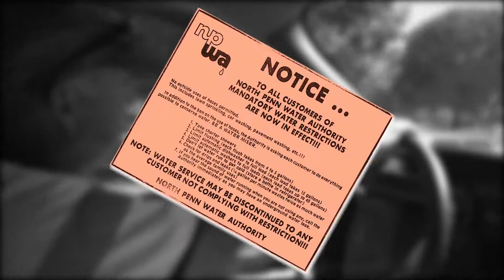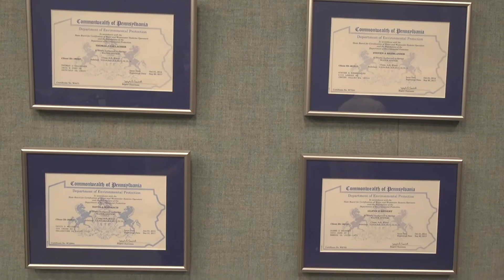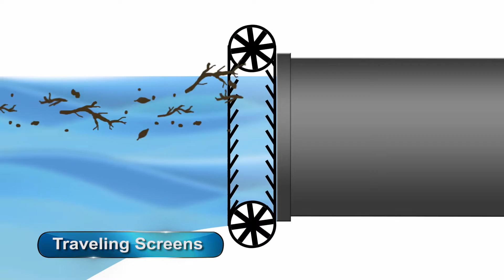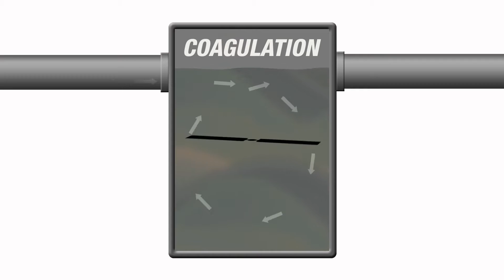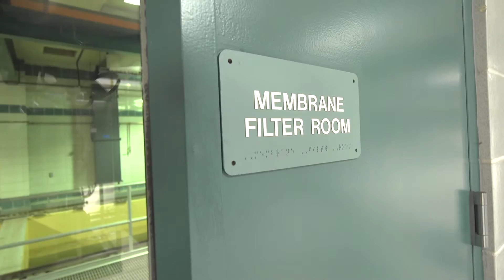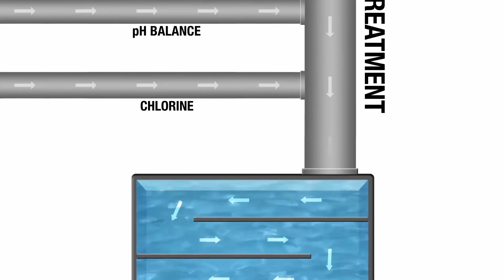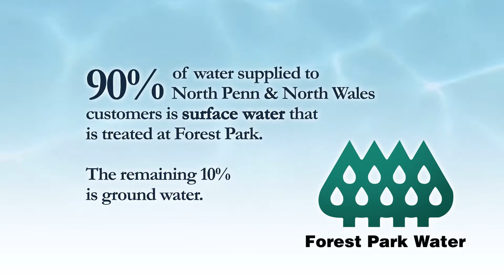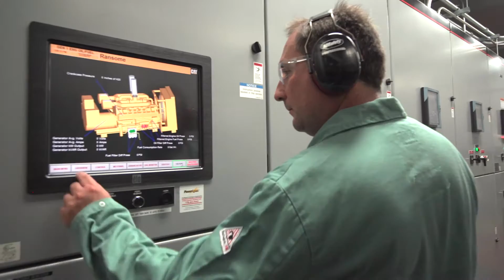Forest Park Water - Full Version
See NPWA’s new educational video highlighting the treatment process of our Forest Park Water Treatment Plant!